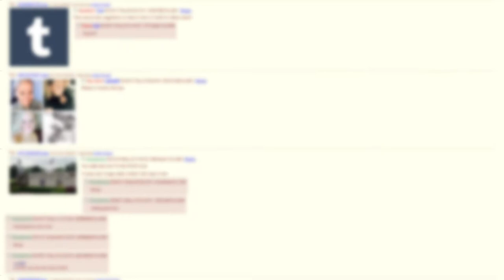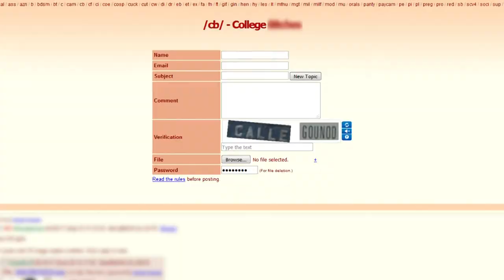WAND TV News I-TEAM: Porn Site Displays Pics Of Nude Students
An online site is displaying nude pictures of Illinois high school and college students.  Aired: May 18, 2017 Reporter: Doug Wolfe WAND TV - NBC